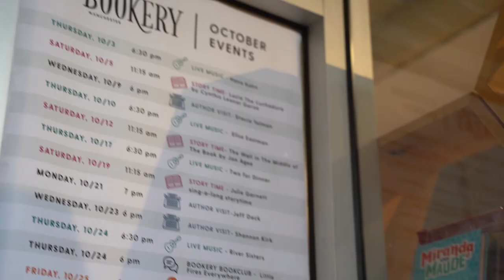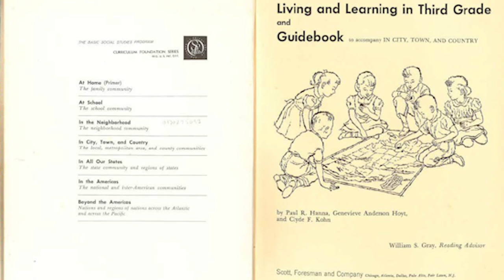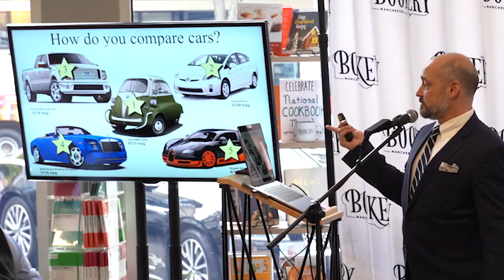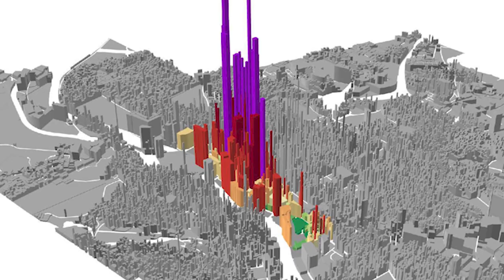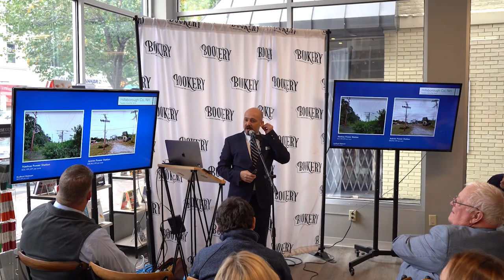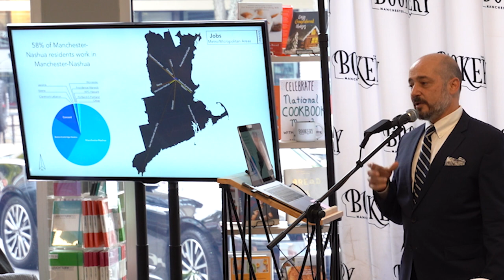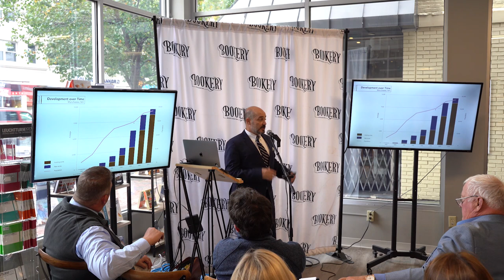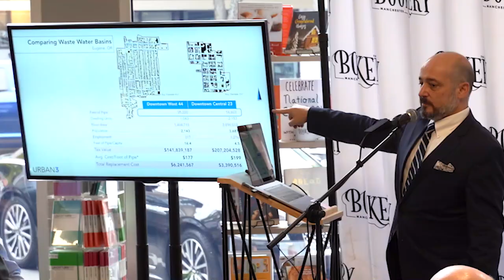Urban Three - Value Per Acre - Manchester New Hampshire - Bookery Presents - Oct 2019